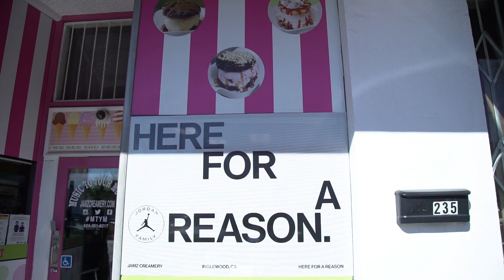Here for a Reason Jamz Creamery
Best Vegan Ice Cream in Los Angeles